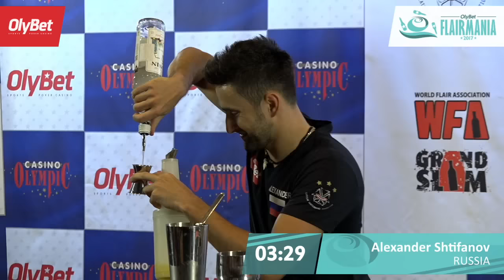Alexander Shtifanov Final OlyBet Flair Mania 2017